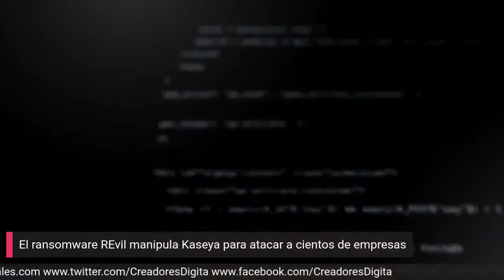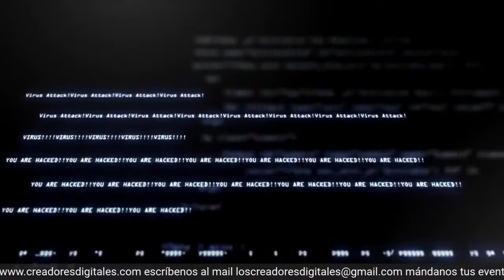Futuros de las aseguradoras usando la tecnología.